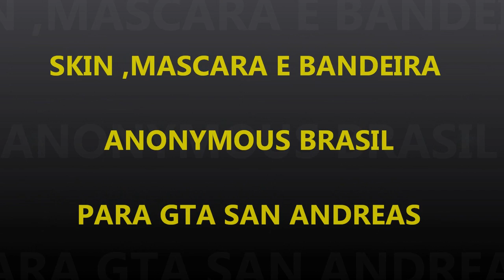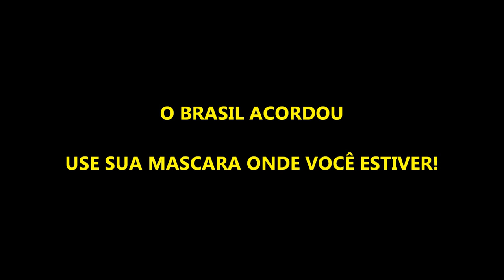ANONYMOUS MASCARA ,BANDEIRA E SKIN PARA GTA SAN ANDREAS BY OLIVEIRA FULL HD 1080p